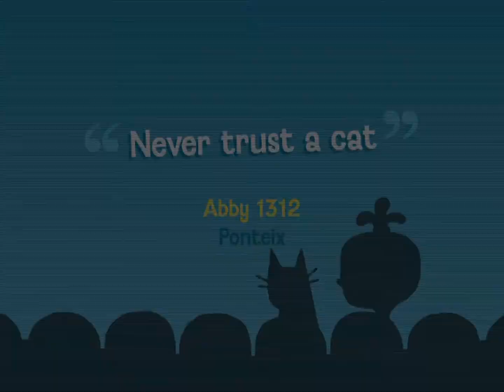Zimmer Twins - Never trust a cat